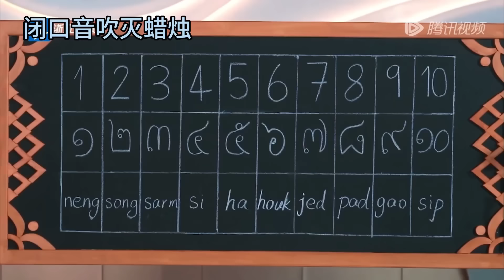台下小可爱 台上大魔王的#周深 在金鸡奖闲不住和#郑恺 聊天 给粉丝签名一个动作体现人品！明星